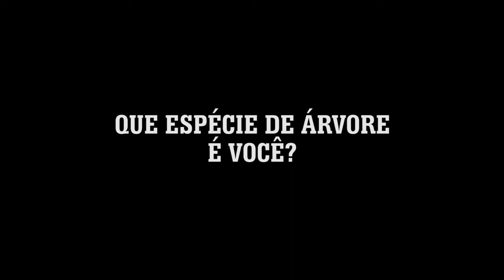5 LIÇÕES DA ÁRVORE_Wilson António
Nesta mensagem curta, nosso irmão Wilson da SIlva, lá do Huambo, fala-nos das 5 lições de vida da árvore. Uma mensagem pertinente para os dias que estamos a vider. Seja abençoado e abençoe outras pessoas partilhando!